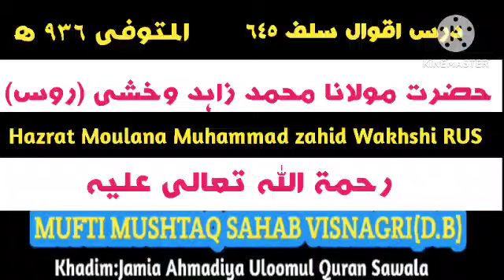Hishtory Of hazrat Moulana Muhammad zahid Wakhshi Rusi(R.H)